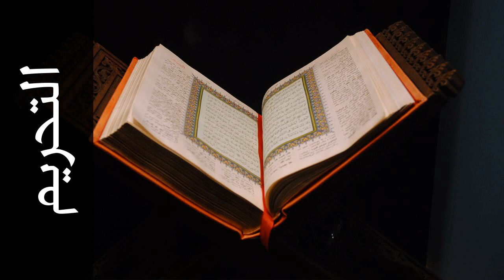سورة التحريم ياسر القرشي - Surah At-Tahrim Yasser Al-Qurashi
استماع سورة التحريم  كاملة بدقة عالية للقارئ الشيخ ياسر القرشي  - حفص عن عاصم  .

Surah At-Tahrim ( The Prohibition ) recited by Qari Yasser Al-Qurashi  - Rewayat Hafs A'n Assem .